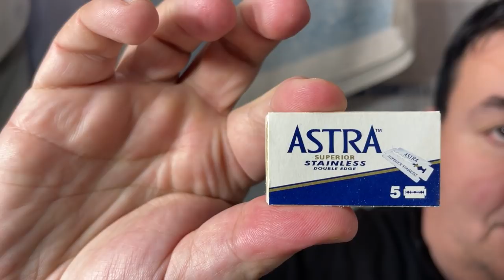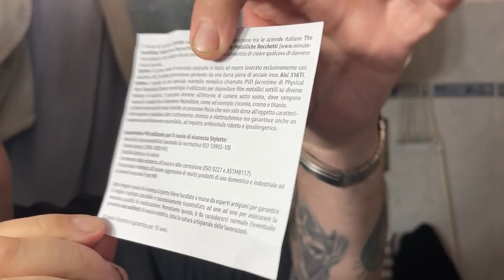Una rasatura elegante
Rasoio «Styletto» by «The Goodfellas’ smile» in acciaio Aisi 316Ti rivestito in PVD, gap 0.5, lametta Astra Blu, pennelo Omega Evo Marble, crema da barba Floris «n.9», as e EDT Floris «Elite».